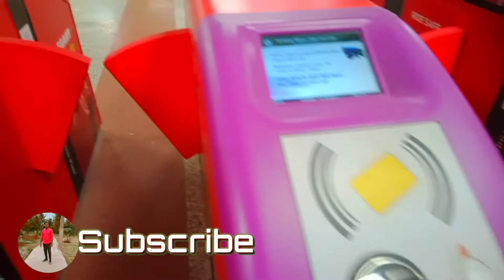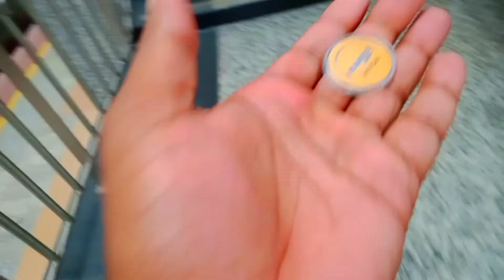প্রথমবার মেট্রোতে ওঠার অনুভূতি।Police 🚓 ধরে ফেললো! আমি হারিয়ে গিয়েছিলাম।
প্রথমবার মেট্রোতে ওঠার অনুভূতি। আমি হারিয়ে গিয়েছিলাম।

All the copyright of the pictures and music that are used in this video are owned by its respective owners and I really appreciate them .if any off the owners have a problem with your pictures and music used hare , please send me email - ।।।
Copyright act 1976, allowance is made for fair use for purposes such as criticism, comment ,news  reporting , teaching , scholarship ,and research ,fair use is use permitted by copyright  videos that might otherwise be infringing. Non – profit , educational ,or personal use is in favor of fair used

kartik payra- From Bakkhali (South 24 pargana) West Bengal ❤️

SealdhatoSaltlake